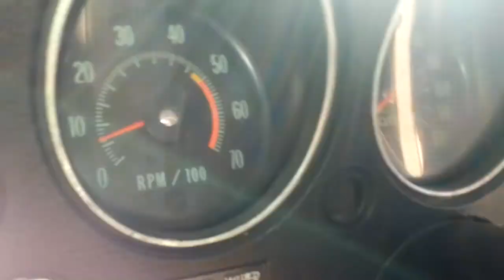1970 Chevelle SS454, #'s matching LS-5, 4-Spd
SOLD - This is one of the nicest, well doc'd LS5 cars I've ever seen - 1970 LS5 Chevelle SS454, 4spd, Autumn Gold with Saddle bucket interior, #'s matching, Protect-O-Plate, Window Sticker, Buildsheet, etc. (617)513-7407